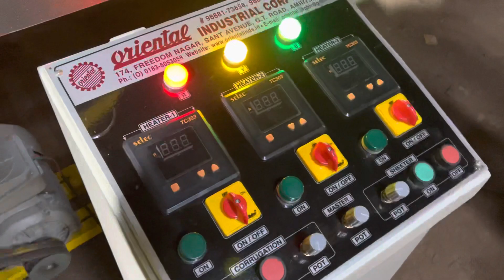buffet plate sheet cutting machine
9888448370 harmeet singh